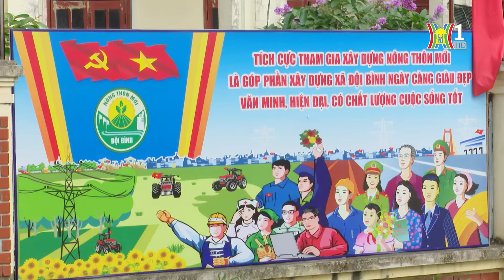Đến 2025, 100% dân cư ngoại thành Hà Nội được sử dụng nước sạch | Nông nghiệp nông thôn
Là hai huyện phía Nam của Thành phố, giáp với tỉnh Hà Nam nên việc đấu nối truyền tải nước sạch từ các nhà máy nội đô gặp nhiều khó khăn do khoảng cách xa, vận hành tốn nhiều chi phí. Vì thế, đến nay Ứng Hoà và Mỹ Đức là hai huyện có tỷ lệ người dân sử dụng nước sạch còn thấp. Từ cuối năm 2023, sau khi được Thành phố quyết định lựa chọn làm nhà đầu tư, Công ty cổ phần nước sạch Hà Nam đang khẩn trương phối hợp với Chính quyền địa phương đẩy nhanh tiến độ thi công lắp đặt với mục tiêu hoàn thành Nghị quyết của HĐND Thành phố là đến năm 2025, 100% cư dân ngoại thành được sử dụng nước sạch.